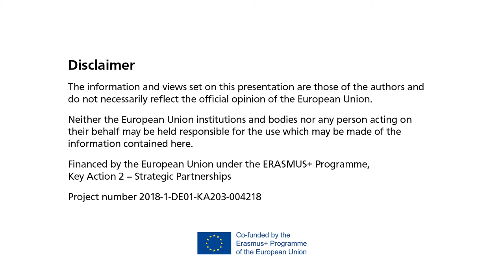LTA Project - Gabriele Sauberer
Gabriele Sauberer (Vice-President of the European Certification and Qualification Association) tells us about the Intellectual Output number 5: Certification.